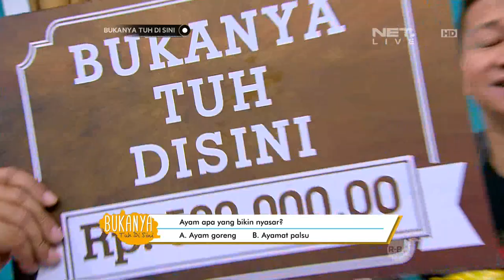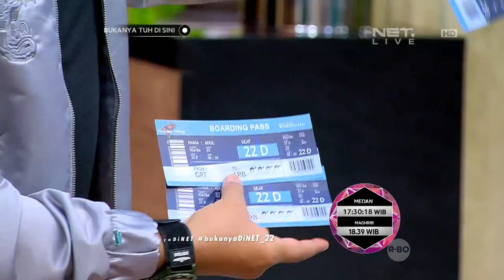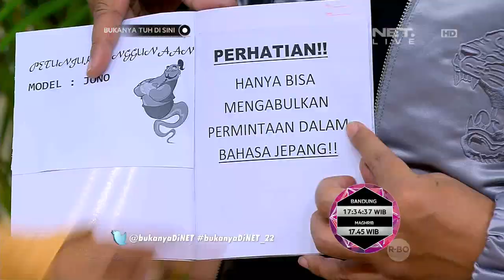Bukanya Tuh di Sini - Neng Yasmin dan Bang Aladdin